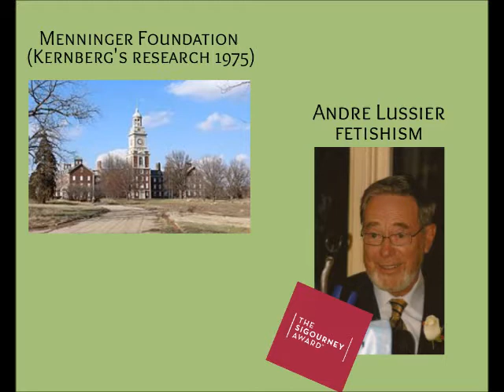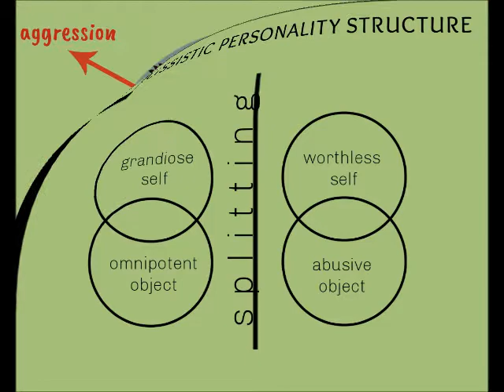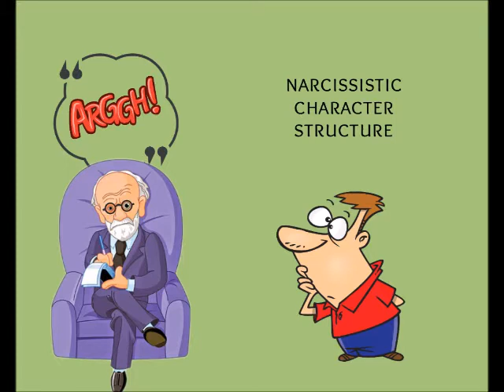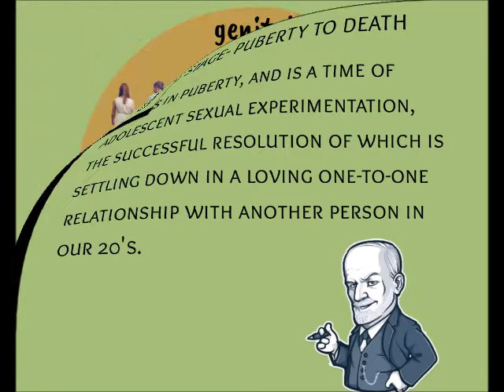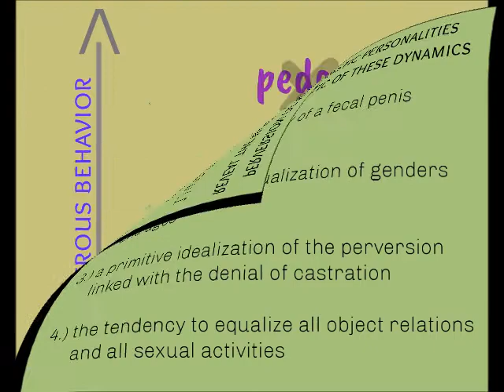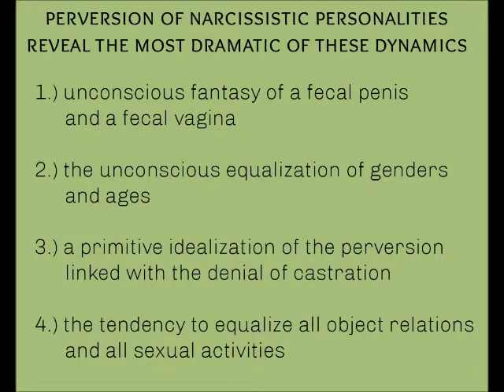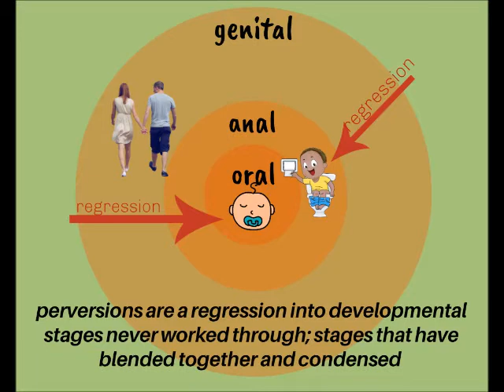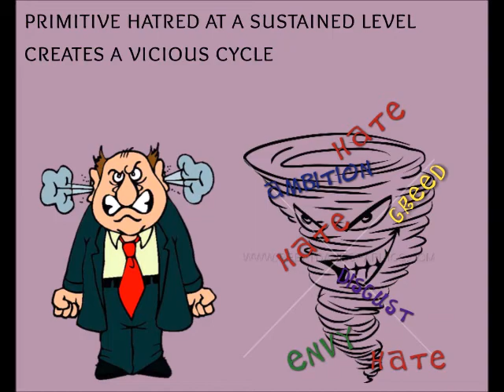Perversions and Personality Disorders (part 2 of 3)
Aggressivity, Narcissism and Self-Destructiveness in the Psychotherapeutic Relationship by, Otto F. Kernberg M.D.